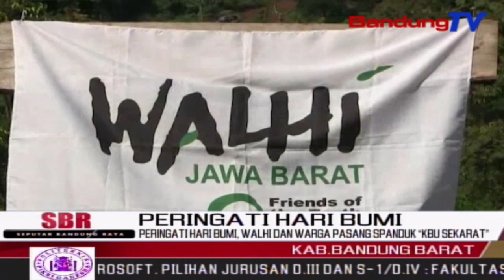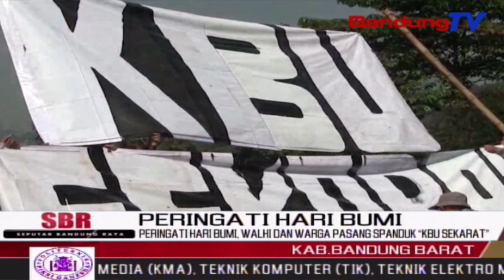Peringati Hari Bumi, Walhi Dan Warga Pasang Spanduk “KBU Sekarat”| SBR | BANDUNGTV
SBR | BANDUNGTV | FARHAT MUMTAZ |
Prihatin Dengan Kondisi Kawasan Bandung Utara,K-B-U,Yang Telah Banyak Mengalami Alih Fungsi Lahan,Anggota Wahana Lingkungan Hidup,Walhi Jawa Barat Bersama Warga Menggelar Aksi Pemasangan Spanduk Raksasa “Kbu Sekarat” Di Desa Pagerwangi,Kecamatan Lembang,Kabupaten Bandung Barat,Kamis Siang. Aksi Tersebut Digelar, Dalam Memperingati Hari Bumi International.